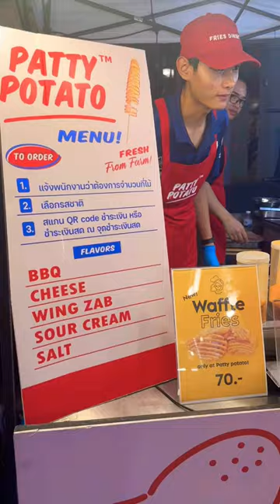Spiral Potato Chips 🍠 fries streetfood food foodie yummy eating dessert cooking shorts